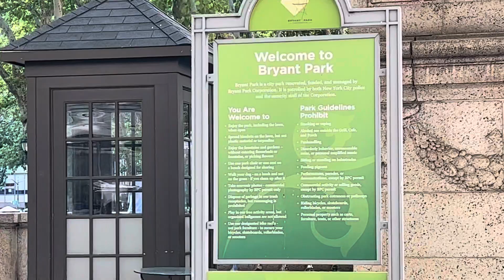Bryant Park on 5th & 6th Ave at W 41st Street Part 1, NYC. Fri June 24, 2022.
Many and many people are hanging out for a good weekend.